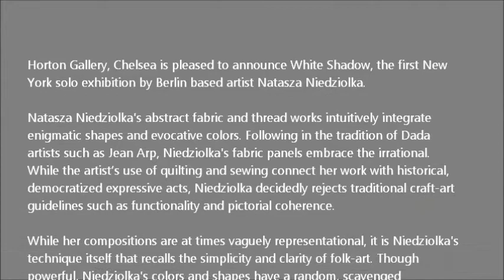HORTON GALLERY - Natasza Niedziolka